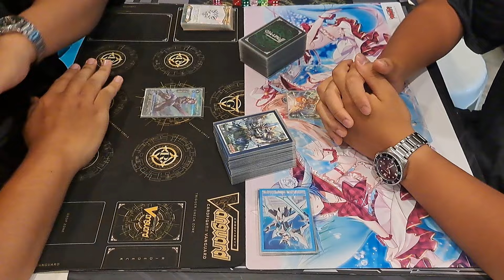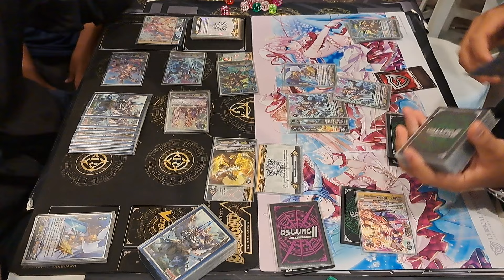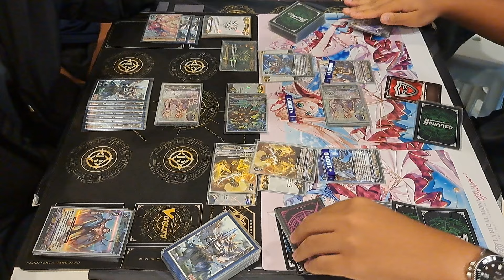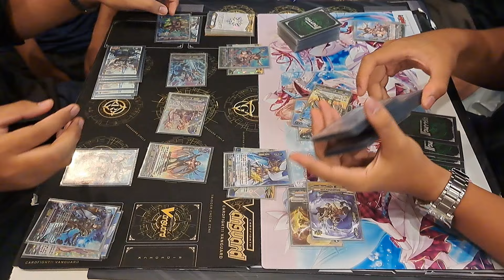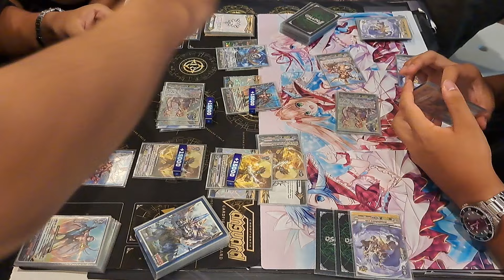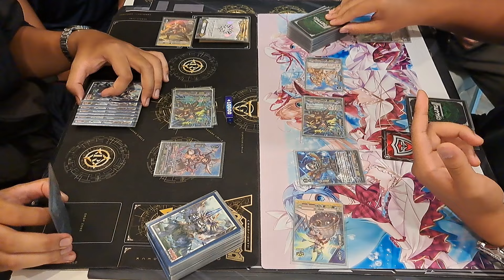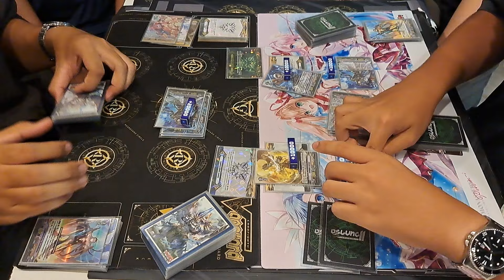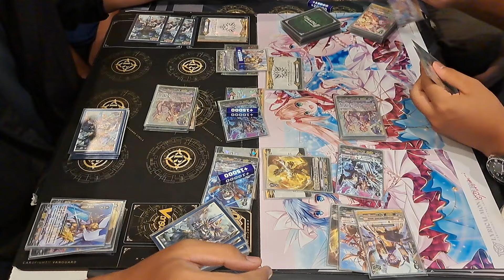แมทชิงแวนการ์ดวีไฟท์ ชิง Seed โกลด์(กูกวิน)VSโกลด์(กูกวิน) ep.54 ที่ร้านการ์ตูนพี่พงษ์ แข่ง21/9/67